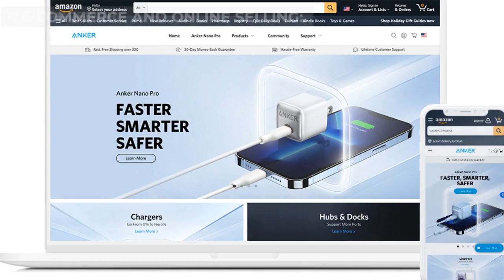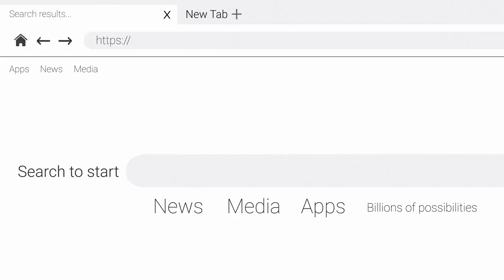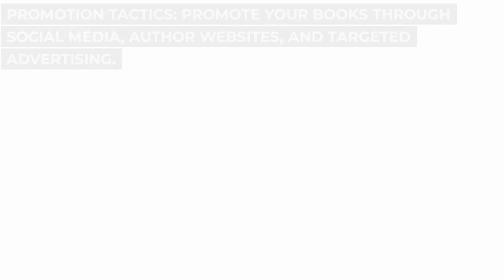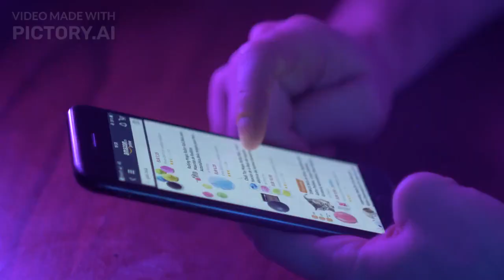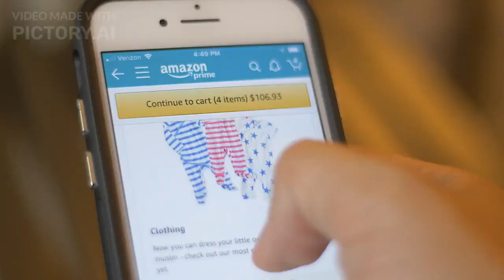Unlocking Opportunities Diverse Ways to Earn Money from Amazon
Welcome to the world of online earning with Amazon! 🌐💰 Discover the myriad ways you can turn Amazon into your income-generating powerhouse. Unlock the potential of Amazon and start building your online revenue streams today!